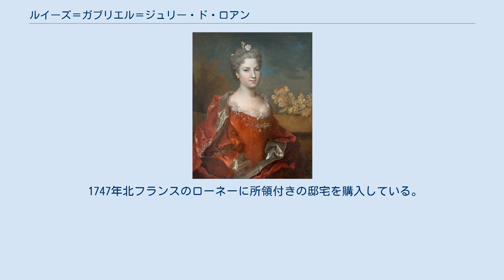ルイーズ＝ガブリエル＝ジュリー・ド・ロアン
モンバゾン公爵夫人と称された時期のルイーズの肖像、1730年頃、ニコラ・ド・ラルジリエール画 ルイーズ＝ガブリエル＝ジュリー・ド・ロアン（Louise-Gabrielle-Julie de Rohan, 1704年8月11日 パリ・オテル・ド・スービーズ - 1780年8月22日 シュヴィイ）は、ブルボン朝時代フランスの貴族女性。
ゲメネ公妃。
首飾り事件の中心人物ルイ＝ルネ＝エドゥアール・ド・ロアン枢機卿の母。
 スービーズ公エルキュール＝メリアデックとその最初の妻アンヌ＝ジュヌヴィエーヴ・ド・レヴィの間の第5子・四女・末娘。
1718年8月4日、ジュアール修道院で同族の又従兄ゲメネ公エルキュール＝メリアデックと結婚、間に7人の子をもうけた。
 1737年10月26日、ルイーズはフォンテーヌブローにて国王ルイ15世夫妻に長女シャルロット＝ルイーズを拝謁させた。
シャルロットはその2日後に駐英スペイン大使のマッセラーノ公ヴィットーリオ・フィリッポ・フェレロ・フィエスキに嫁いだ。
フィエスキはピエモンテ地方の小国マッセラーノ公領の君主でもあった（1741年サヴォイア家に帰服）。
 1747年北フランスのローネーに所領付きの邸宅を購入している。